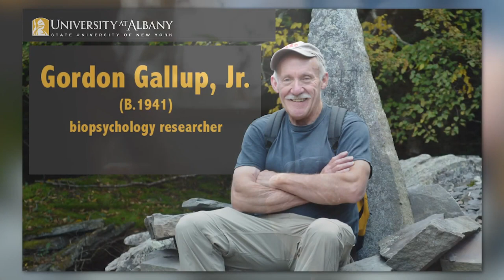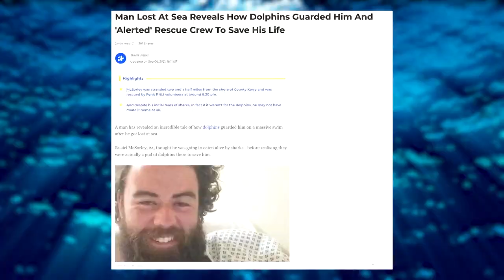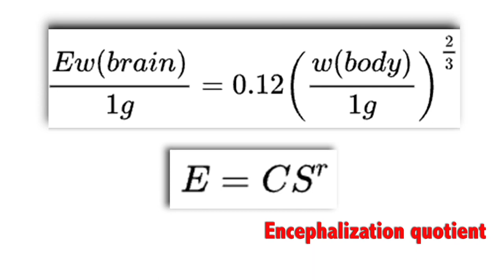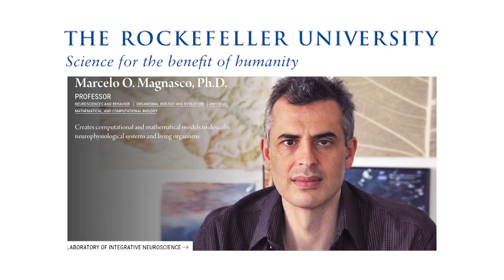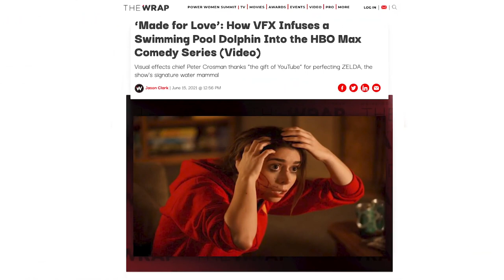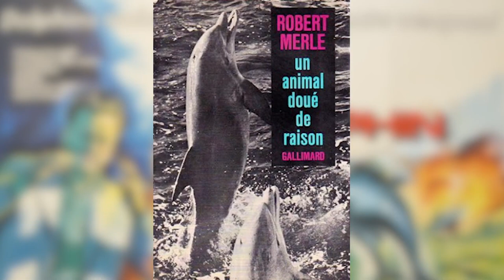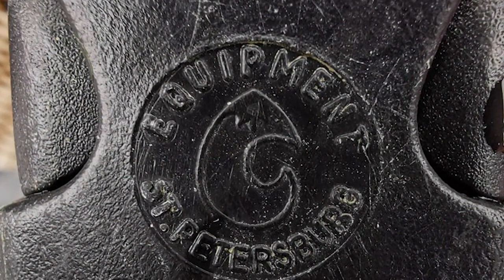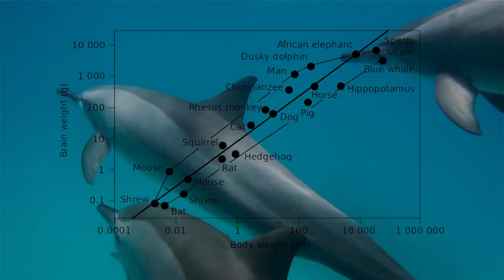The Intelligent Empathy of Dolphins with Prof Diana Reiss Science Goes To The Movies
Dolphins are often as creative and personable in real life as they are on the screen. Professor Diana Reiss, marine mammalogist, cognitive psychologist and Director of the Animal Behavior and Conservation Program at CUNY's own Hunter College, explains why.

Guests:
Prof. Diana Reiss - Professor, Author, Hunter College

📺 Watch Science Goes to the Movies, Friday – Sunday at 6:30
PM on CUNYTV.

Find CUNY TV:
NYC Metro 25.3
Spectrum/Optimum 75
RCN 77 Verizon
FiOS 30